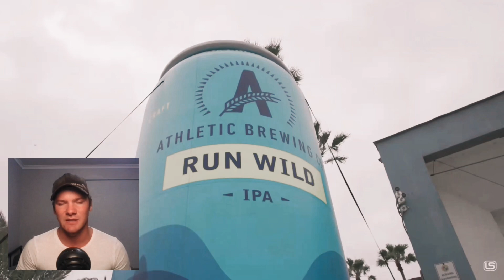Lionel Sanders opts for Rim Brake TT Bike - Ironman 70.3 Oceanside 2022